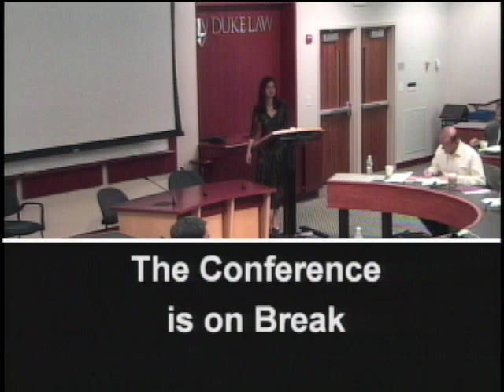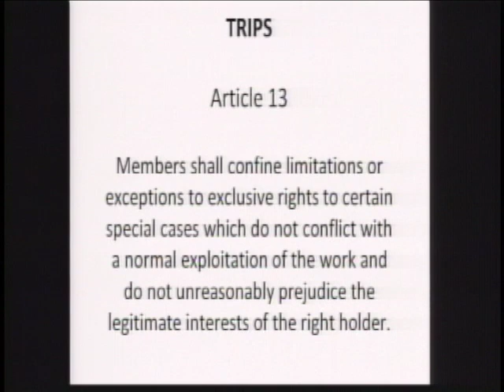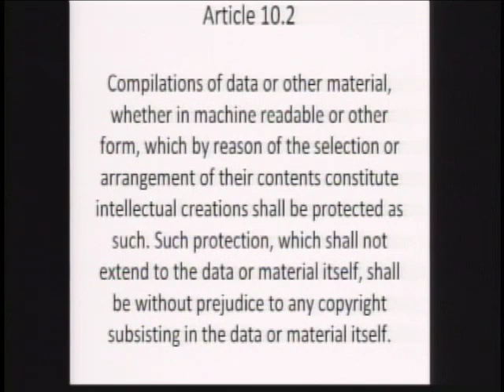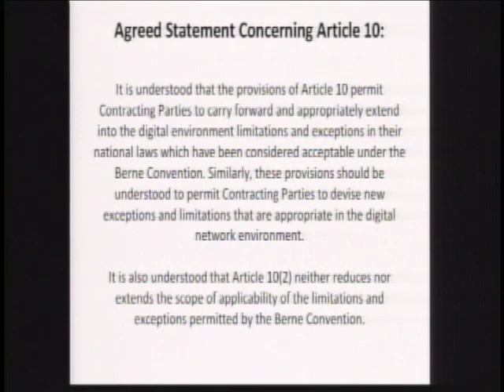No Law | James Boyle and Jerome Reichman, Session 2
Jennifer Jenkins introduces the speakers. James Boyle speaks followed by a response from Jerome Reichman.

Conference title: No Law: Intellectual Property in the Image of an Absolute First Amendment (2009)

Appearing: Jennifer Jenkins (Duke Law), host/introductions ; James Boyle (Duke Law), speaker ; Jerome Reichman (Duke Law), speaker.